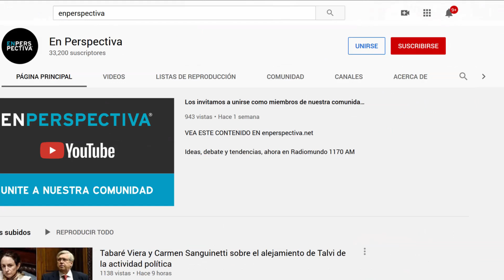Open Digital Lab: Un laboratorio en el LATU para el desarrollo de innovaciones de punta (II)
Vehículos autónomos, edificios que autorregulan su consumo de energía, alumbrado inteligente que se adapta al clima o a la hora del día, robots domésticos que se controlan desde el celular.

Estas aplicaciones, que hasta no hace mucho parecían de ciencia ficción, ya están entre nosotros y se desarrollan a gran velocidad. Aquí en Uruguay esta tendencia no se mira de lejos. Por el contrario, el sector de las Tecnologías de la Información aspira a transformar a nuestro país en una plaza importante para el desarrollo y el crecimiento de estas posibilidades.

Para eso, la semana pasada se lanzó el Open Digital Lab, una iniciativa público privada que transforma una parte del Parque del Latu (Laboratorio Tecnológico del Uruguay) en un laboratorio para la prueba y el desarrollo de estas y otras innovaciones.

La iniciativa, impulsada por el Ministerio de Industria, Energía y Minería (MIEM), Antel, UTE, el LATU, la Agencia Nacional de Investigación e Innovación (ANII) y la Cámara Uruguaya de Tecnologías de la Información (CUTI), busca mejorar la inserción internacional de las empresas de TI uruguayas y también atraer inversión extranjera que dinamice el sector.

En una nueva edición de La Mesa TIC conocimos en detalle esta iniciativa. Para eso recibimos a Flavio Caiafa, ingeniero Civil por la Universidad de la República, presidente de la Agencia Nacional de Investigación e Innovación (ANII); Silvia Emaldi, ingeniera en Sistemas de Computación por la Facultad de Ingeniería, presidente del directorio de UTE; Leonardo Loureiro, ingeniero en Computación, presidente de la Cámara Uruguaya de Tecnologías de la Información (CUTI) y gerente de Quanam; y al ministro de Industria, Energía y Minería, Omar Paganini, ingeniero Electricista.